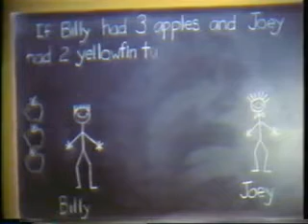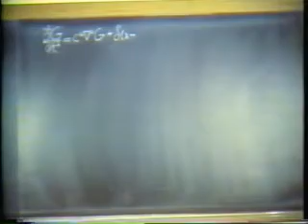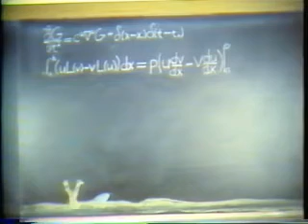The Night (Part 1)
Eng Fizz entry into the 1991 Engineering Undergraduate Society Film Festival at UBC.